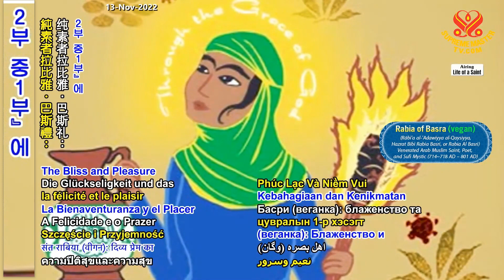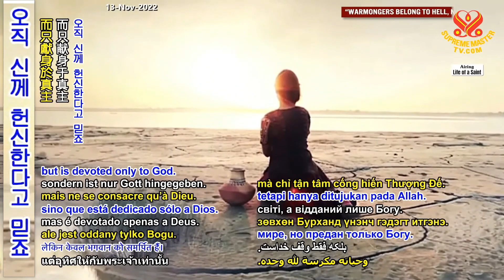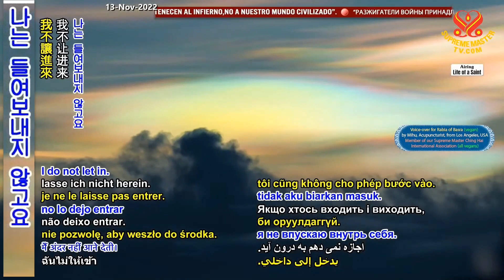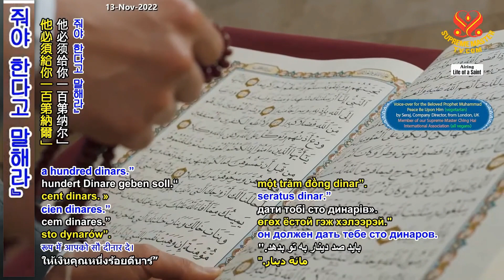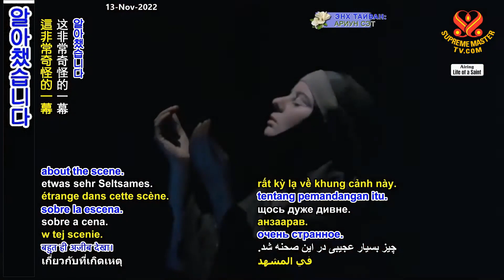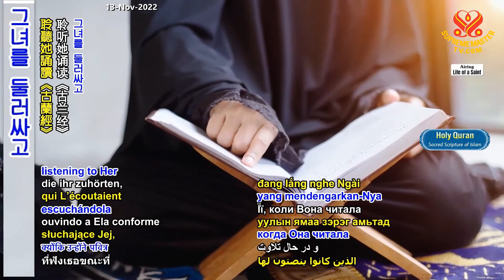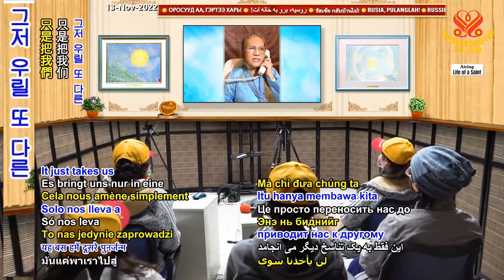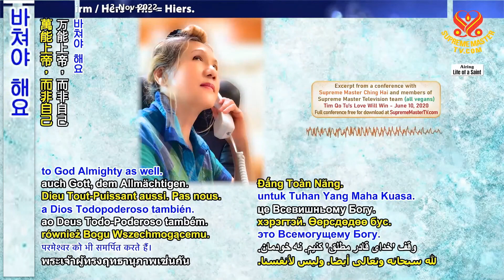1부-수피교 성인: 바스라의 라비아 [P1] Venerated Sufi Saint Rabia of Basra: The Bliss and Pleasure of Divine Love